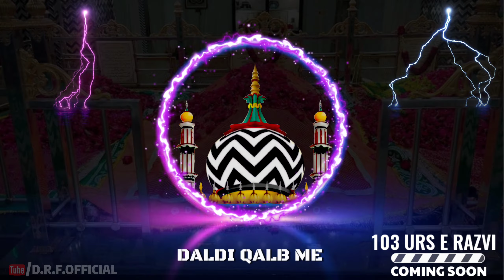Urse Razvi New Whatsapp Status | 103 Urse Razvi status 2021| Sayyad Abdul Wasi | Lenge Name Raza A..